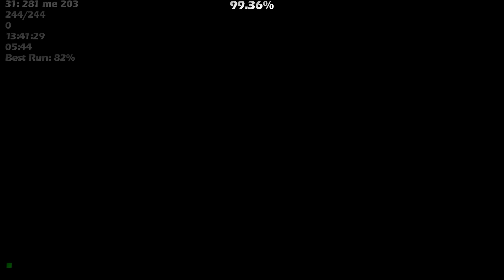Aksion 100% (Extreme Demon) by Imjum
Another extreme demon map completed :D and yes I got the thumbnail from the endscreen

This level is actually very fun. Possibly one of my favourites!! I saw this level earlier today and it looked pretty cool so i decided to give it a try, why not right? And i had a good time playing it. I also got extremely consistent on it near the end with getting to the 70s every attempt.

The song is also a banger and also one of the reasons i wanted to beat this. Very well done to the creators of this level. GG! I recommend.

*Aksion
- Attempts: 760
- Enjoyment: 9,5/10